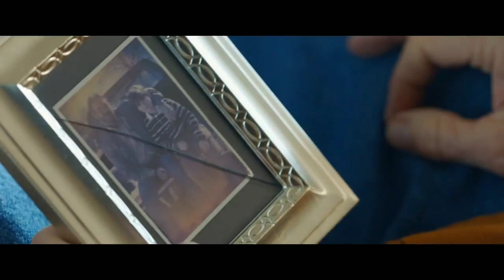Deixe a dor virar inspiração